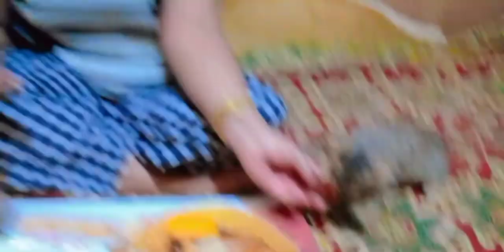Where am I going today look in this میں آج کہاں جا رہی ہوں تو دیکھیں اس ویڈیو میں